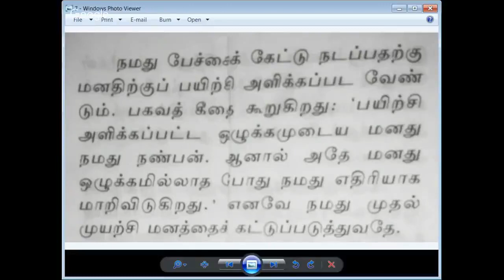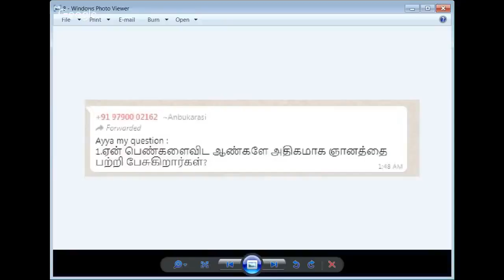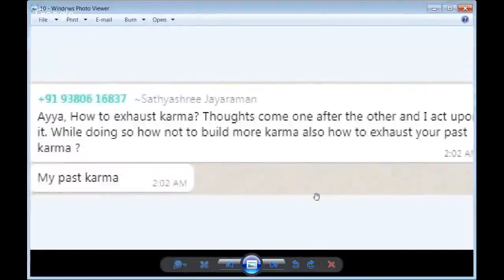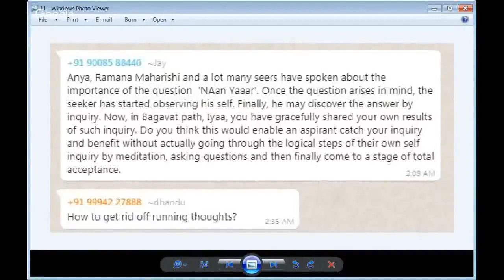பரமாத்ம தரிசனம் என்றால் என்ன? Sri Bagavath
Sri பகவத் ஐயா Introduction Whatsapp குழுவில் இணைய பரமாத்ம தரிசனம் என்றால் என்ன?